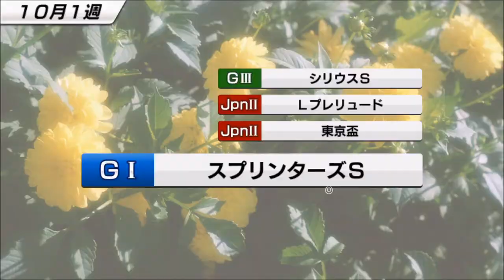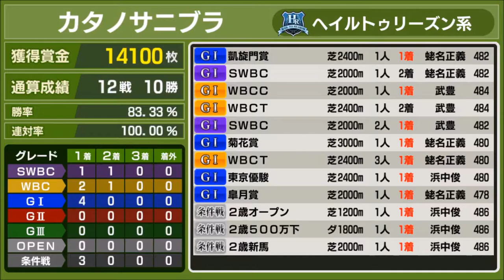【スタポケ #19-8】凱旋門賞に挑戦！【スターホースポケット：競馬ゲーム】